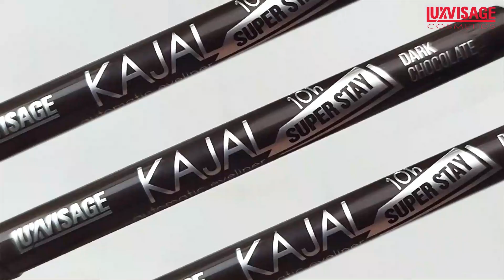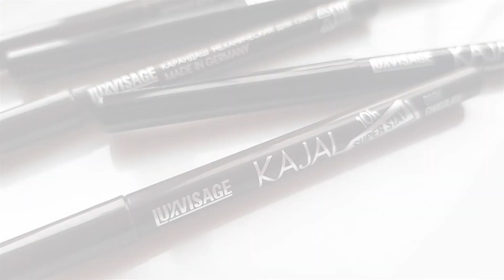Новинка: карандаш-каял KAJAL SUPER STAY 10H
Суперстойкий механический карандаш-кайал для глаз 𝗞𝗔𝗝𝗔𝗟 𝘀𝘂𝗽𝗲𝗿 𝘀𝘁𝗮𝘆 𝟭𝟬𝗵 в двух ультранасыщенных оттенках — угольно-чёрном и шоколадно-коричневом.
⬥ не размазывается, не отпечатывается, не скатывается в уголках глаз
⬥ устойчив к воздействию влаги, пота и слёз
⬥ сохраняет яркость цвета и чёткость в течение 10 часов
⬥ интенсивная цветопередача и плотное покрытие с первого нанесения
⬥ высокопигментированная мягкая кремовая текстура
⬥ быстро фиксируется на коже
⬥ служит отличной подложкой под тени и пигменты

Благодарим прекрасную Марту, профессионального визажиста, за подробный обзор нашей новинки.

Смотрите видео, чтобы узнать об особенностях и преимуществах кайала, а также его применении при создании макияжей в техниках «растушёванная стрелка» и smoky eyes.